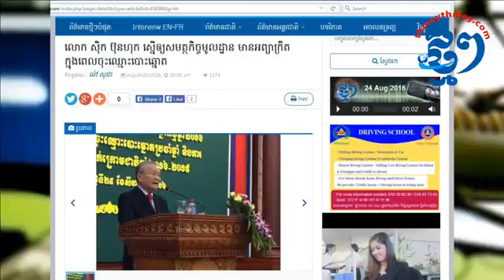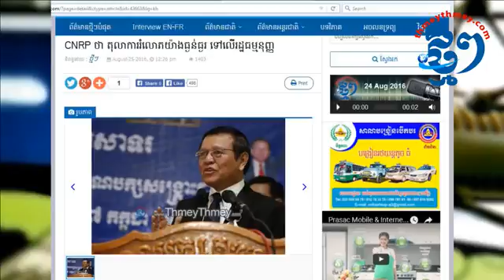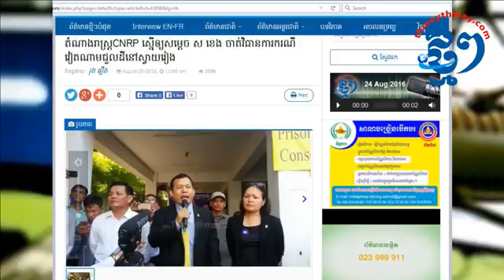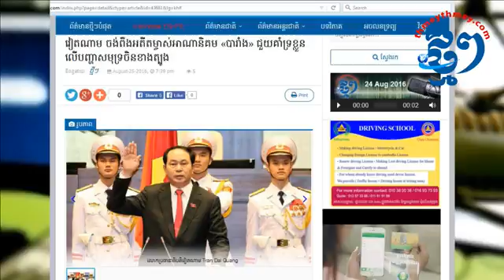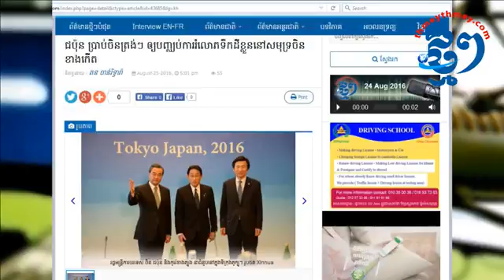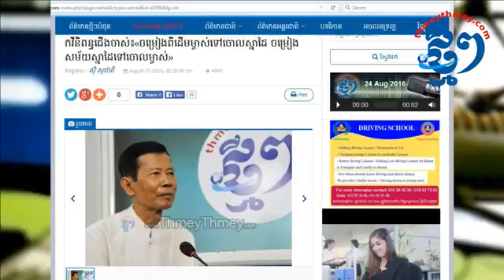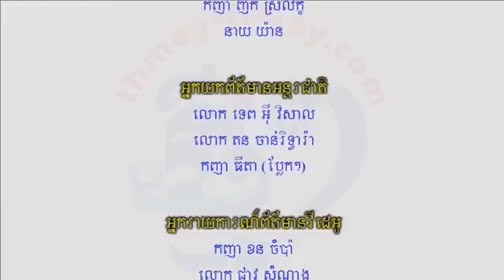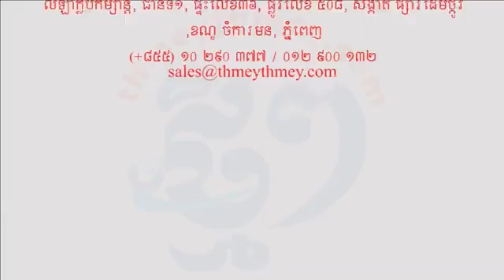ThmeyThmey Radio 25-08-2016 កម្មវិធីវិទ្យុថ្មីៗប្រចាំថ្ងៃេព្រហស្បតិ៍ ទី២៥ ខែ សីហា ឆ្នាំ២០១៦